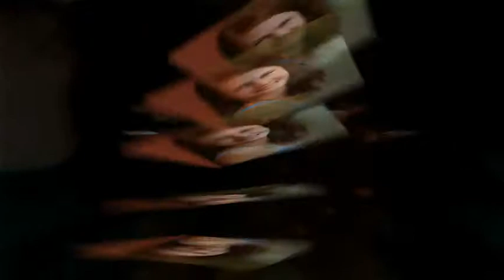Kelsey Class of 2010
Kelsey's senior photo session